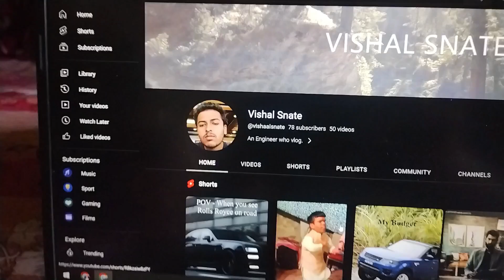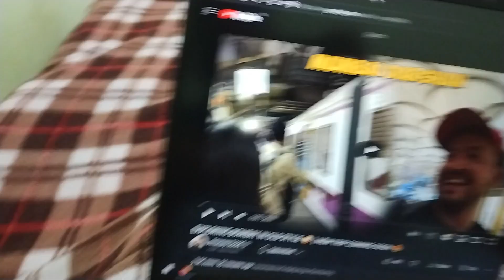Youtube par complete hui 50 videos | Daily Vlogs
Neel Kamal bhiya (Gym Trainer)  Instagram 🔻